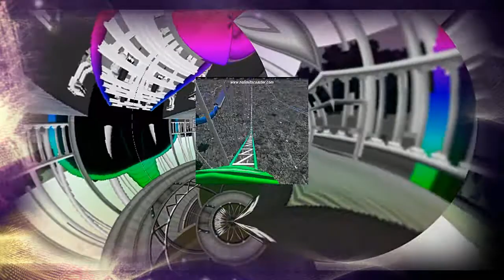ROLLER COASTER by Nick108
Created using FL Studio 20, iSkysoft, NLC coasters my track designs, and a mouse that loves to rock!